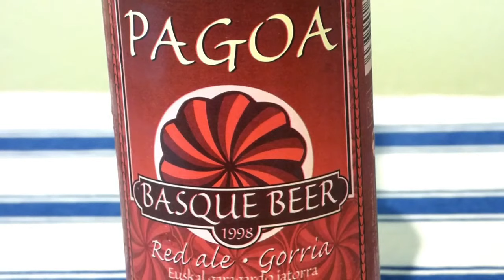Pagoa Red Ale Gorria Cerveza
Pagoa Red Ale Gorria Beer